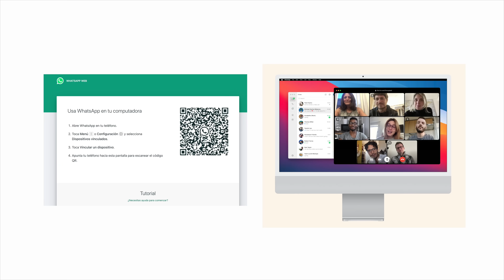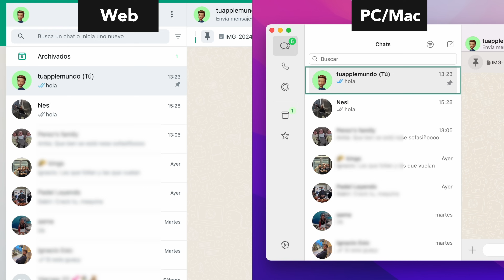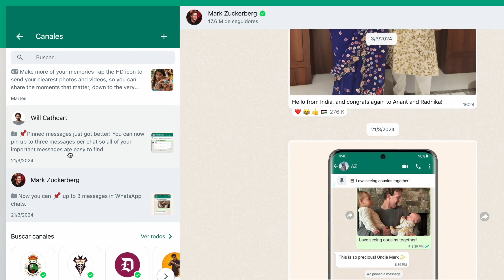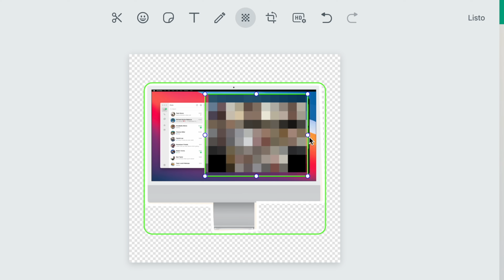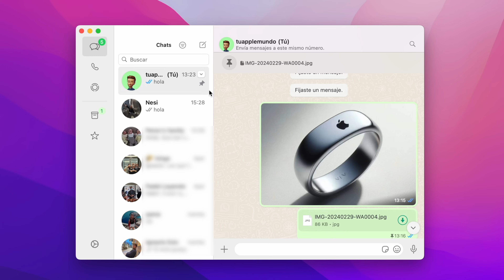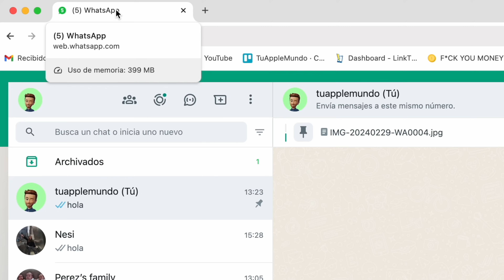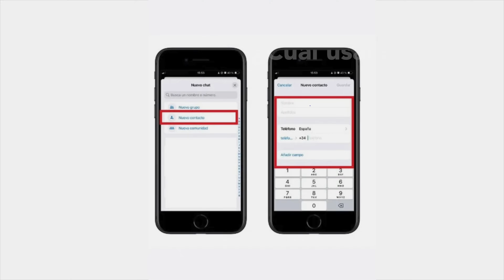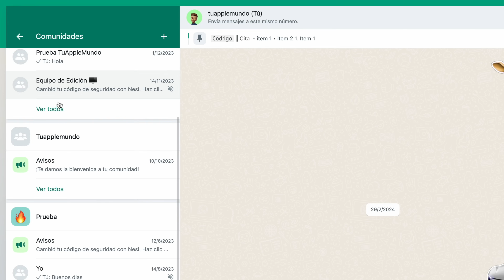WhatsApp Web vs WhatsApp de Escritorio 🆚 No cometas este ERROR....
Comparativa entre las funciones de WhatsApp web y las aplicaciones de WhatsApp para Windows y para Mac. Entre estas dos hay algunas diferencias muy importantes que debes conocer para así no cometer errores en tu día día y utilizarlas de la mejor manera posible.

🎬 LÍNEA DE TIEMPO:

00:00 - WhatsApp web vs Apps
00:33 - Iniciar sesión en ambas
01:07 - Interfaz y ajustes
02:04 - Canales y comunidades
02:51 - Crear stickers y pixelar
03:37 - Cámara
03:56 - Bloquear pantalla
04:18 - Filtrar chats
04:45 - Llamadas y videollamadas
05:25 - Rendimiento
06:11 - IA en WhatsApp
06:41 - Ninguna puede hacer esto
07:15 - ¿Cuál usar?